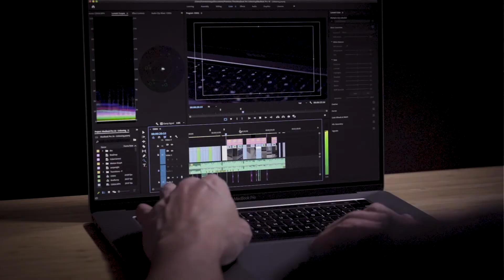Unboxing | MacBook Pro 16" 2020 (base model)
2.6GHz 6-core 9th-generation Intel Core i7 processor, Turbo Boost up to 4.5GHz
16GB 2666MHz DDR4 memory
512GB SSD storage
16-inch Retina display with True Tone
Four Thunderbolt 3 ports

Music artist: @dylansitts
Song: Ten Days